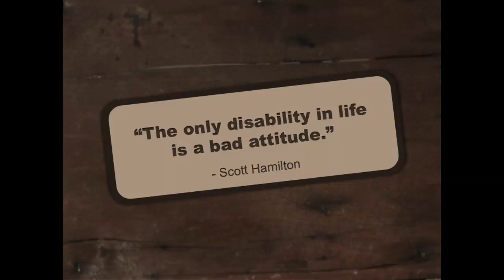Teena's Trunk: Teena Fitzroy at TEDxFlourCity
Teena asks the audience to take a walk in her shoes and view the world through the eyes of someone with cerebral palsy. She will challenge them to forget their preconceived notions and emphasize that what defines a person is not a disability, but who they are as a person.